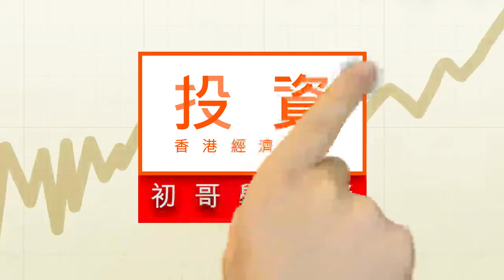分析內地樓價 參考兩大指數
內地商品房銷售佔GDP比重超過一成半，樓市對經濟影響舉足輕重。分析樓市興衰，固然不能夠忽視樓價，現時主要有兩大樓價指數，供投資者參考。